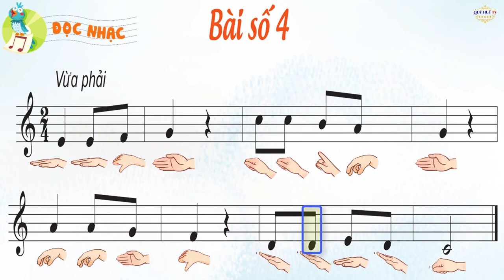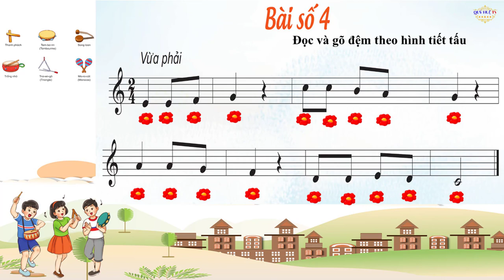ĐỌC NHẠC BÀI SỐ 4 LỚP 3 KNTT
Video là tư liệu tham khảo cho các thầy cô